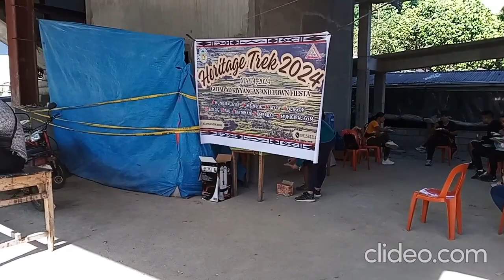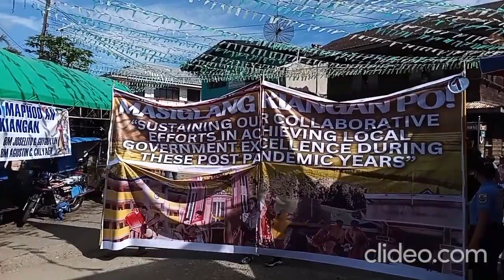Gotad Ad Kiyangan Festival (Kiangan, Ifugao)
The Gotad Ad Kiyangan is an annual Ifugao performing arts festival based around the Ifugao town of Kiangan, which is considered to be the cradle of Ifugao culture. With May 1 serving as the main event, the festival has expanded to a 4-day celebration. Explore Pinas!